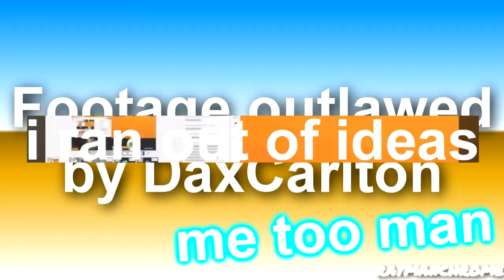[TENNIS] does not compute